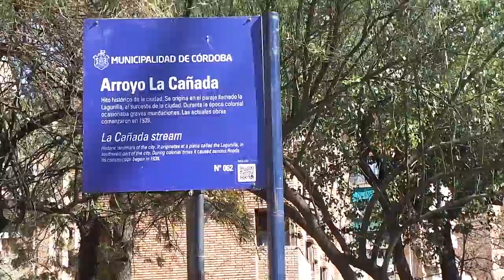Argentina 2018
La cañada .